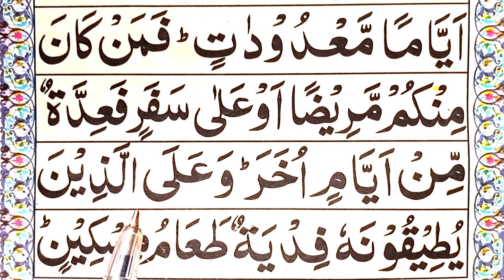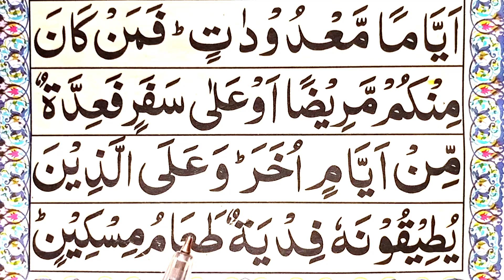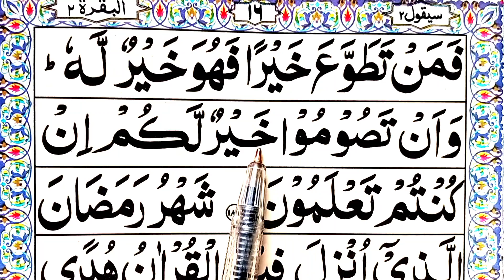Surah Al Baqarah Text {} ayat 184 surah baqrah word by word arabic text {} Learn Quran kids